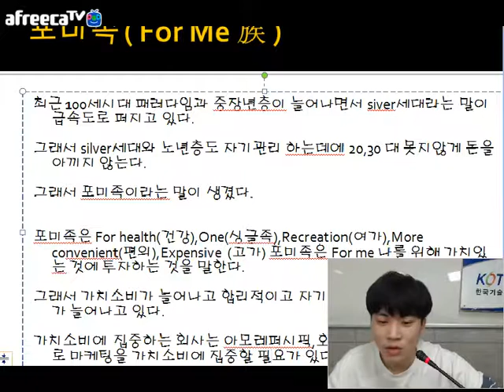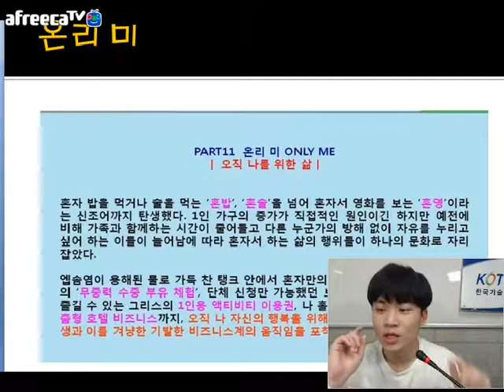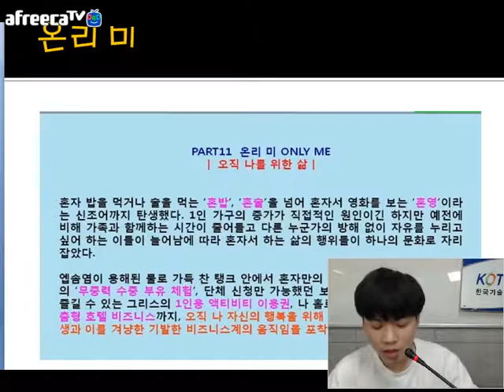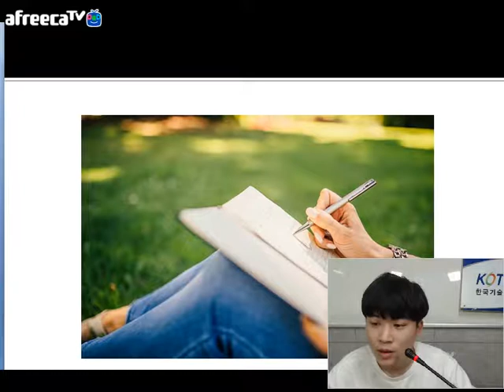[KOTERA TV] BJ카인의 세계트렌드_온리 미 (170920)